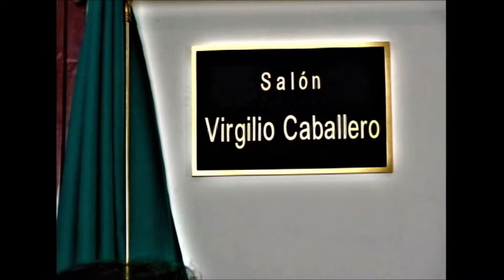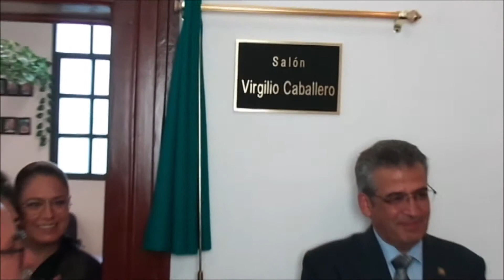Nombran "Virgilio Caballero" a Salón del Congreso de la CDMX -31 05 2019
Virgilio Dante Caballero Pedraza (Tamaulipas, 24 de febrero de 1942-Ciudad de México, 25 de marzo de 2019​)

Fue un profesor normalista, maestro en ciencias de la comunicación, antropólogo y periodista mexicano. Creador, impulsor y colaborador de radios y televisoras de servicio público: Canal Once, Canal 13 de Imevisión, Radio y Televisión de Sonora, Sistema Quintanarroense de Comunicación Social, Instituto Oaxaqueño de Radio y Televisión, CNI Canal 40, Canal del Congreso, Canal de la Universidad de Guadalajara, Radio UAM, Capital 21.

Asesor de la UNESCO en temas de radio y televisión en América Latina. Condujo la exitosa serie Realidades en CNI Canal 40 entre otras.

Dirigió y presentó series culturales televisivas en TV UNAM y OPMA 130 de Cable, además de ser comentarista del programa "Hablando claro" de Rubén Luengas que se transmite en Estados Unidos.
Participó como candidato externo del partido MORENA en las elecciones intermedias de 2015 ganando la elección como diputado federal por el distrito III electoral, esto en Azcapotzalco. Fue vicecoordinador de la bancada de MORENA en la LXIII Legislatura.3​ En 2018 contiende como candidato de MORENA para diputado local de la Ciudad de México por el distrito 5 Azcapotzalco-Miguel Hidalgo, ganando la elección. Es así que formó parte de la I Legislatura del Congreso de la Ciudad de México.​
Fuente: Wikipedia